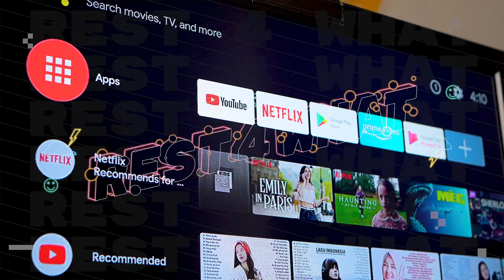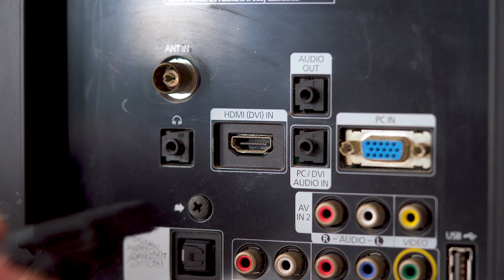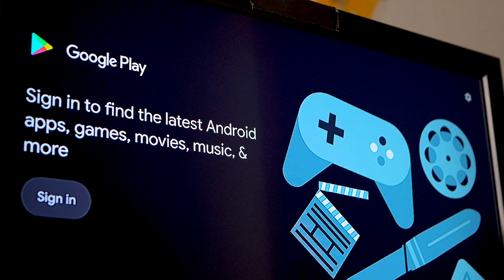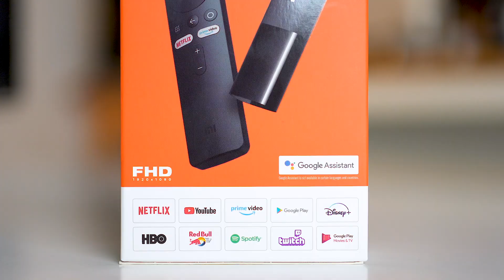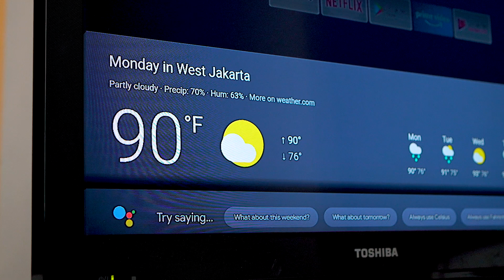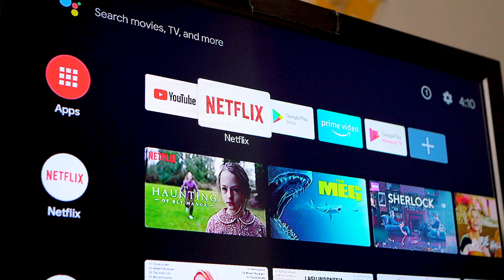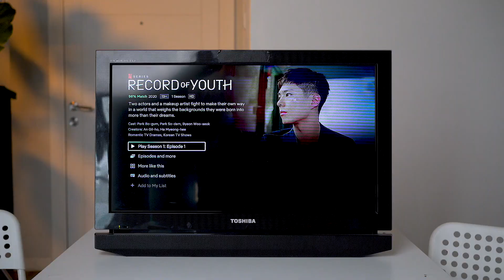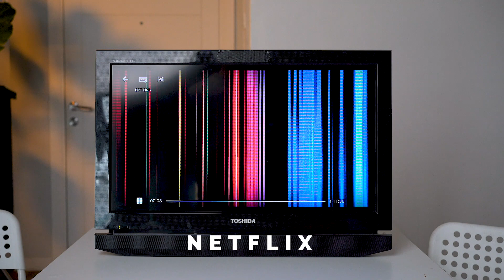GAK PERLU GANTI TV BIAR JADI SMART TV ! REVIEW MI TV STICK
NETFLIX, YOUTUBE AN MAKIN MANTAP PAKE TIVI !

Sedikit Spesifikasi Mi TV Stick:
- Resolusi Output 1920x1080 @60fps
- Android 9.0
- RAM 1GB
- Storage 8 GB
- Wifi
- Bluetooth 4.2
- Quad-core Cortex A-53

Gear for this video :
- Sony A7iii
- Sony A7iii
- Sony 85mm f1.8
- Sony 90mm macro f2.8
- Tamron 28-75mm f2.8
- Saramonic Audio
- Rode Go Pro Wireless
- Rode Go Pro Plus Boom Mic
- Godox SL60W Key Light
- Godox 500C Fill Light
- GVM RBG Light
- Godox LEDP120C

Dukung R4W Project juga yaa biar kontennya makin kece dan haippp di